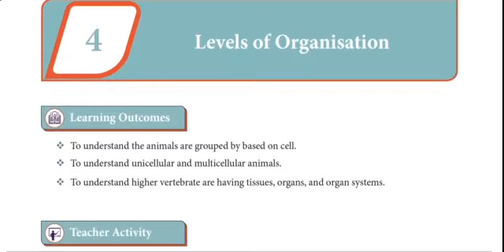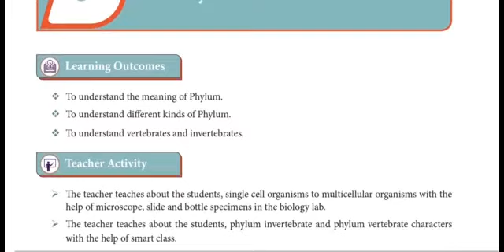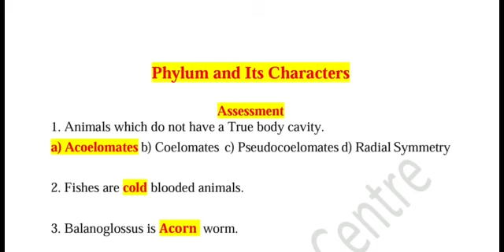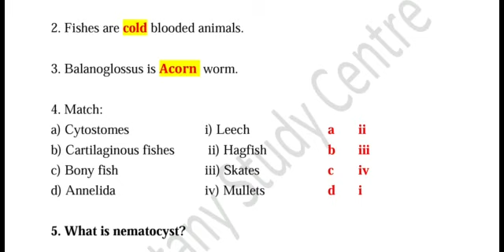11th EM Zoology Refresher Course Module 4 and 5 answer key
11th English medium Zoology Refresher Course Module 4 and 5 answer key